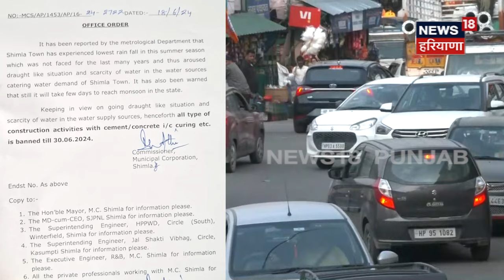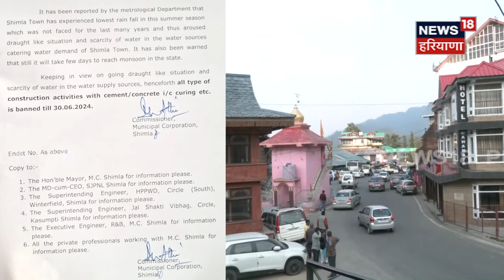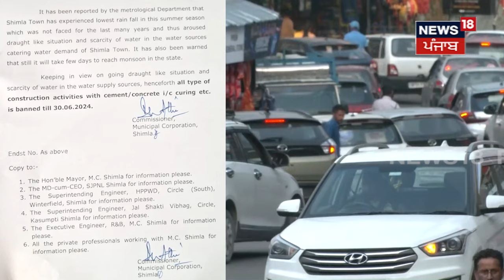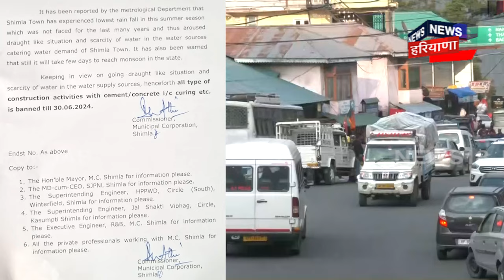Shimla ਘੁੰਮਣ ਵਾਲੇ ਸਾਵਧਾਨ! ਨਾ ਕਰਿਓ ਭੁੱਲ ਕੇ ਵੀ ਆਹ ਕੰਮ | water | Himachal News | N18V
ਸ਼ਿਮਲਾ ਘੁੰਮਣ ਵਾਲੇ ਸਾਵਧਾਨ! ਨਾ ਕਰਿਓ ਭੁੱਲ ਕੇ ਵੀ ਆਹ ਕੰਮ। ਸਰਕਾਰ ਨੇ ਪਾਣੀ ਦੀ ਵਰਤੋਂ 'ਤੇ ਲਾ ਦਿੱਤੀ ਪਾਬੰਦੀ।

News18 ਪੰਜਾਬ/हरियाणा/हिमाचल एक क्षेत्रीय न्यूज़ चैनल है जिसपर ਪੰਜਾਬ, हरियाणा, हिमाचल, देश एवं विदेश की खबरें प्रकाशित की जाती हैं | समाचारों क साथ-साथ इस चैनल पर समकालीन विषयों पर वाद-विवाद एवं विशेष सीरीज भी प्रकाशित होती हैं जो की काफी रोचक एवं सूचनापूर्ण हैं | n18oc_Shimla